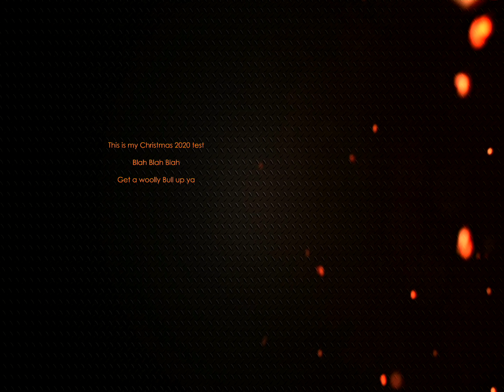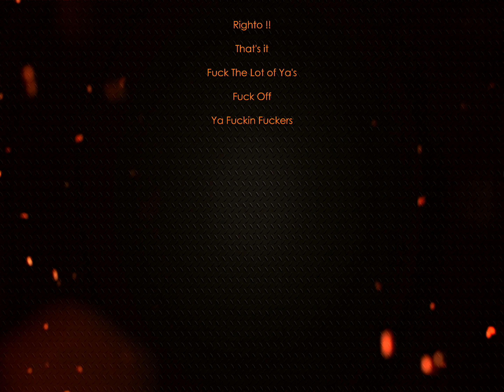Silly test video